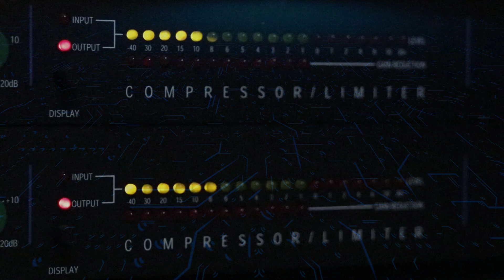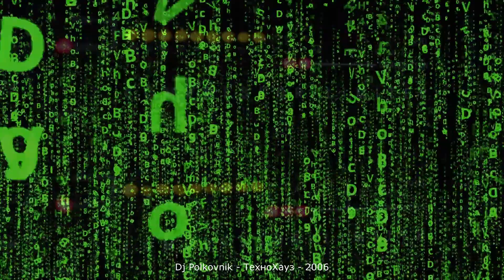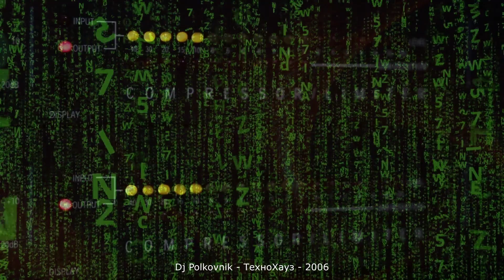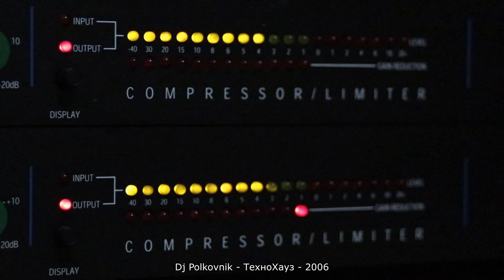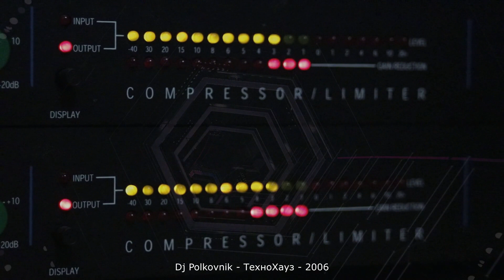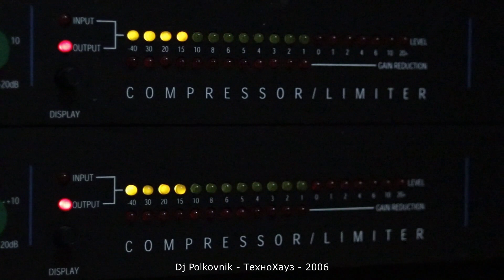Dj Polkovnik - ТехноХауз-2006. Архивный трек, который вы ни где не найдете. Ностальгия по тому звуку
Dj Polkovnik - ТехноХауз-2006. Откопал, смахнул пыль. Уже и забыл, что в далеком 2006 году сделал это чудо. Может оно кому зайдет. Архивный трек, который вы ни где не найдете. Ностальгия по тому самому звуку. Если будут положительные отзывы, то опубликую мои совсем старенькие работы , сделанные в период 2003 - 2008 годы. Их вы точно уже ни где не найдете))))